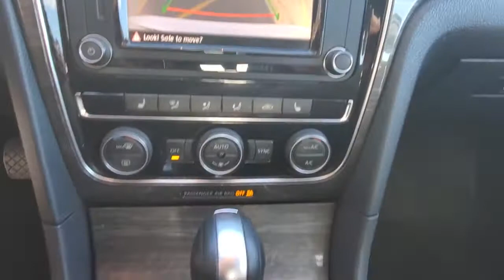2017 Volkswagen Passat Orlando, Sanford, Kissimmee, Clermont, Winter Park, FL 10297B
Pure White Used 2017 Volkswagen Passat available in Orlando, Florida at Orlando VW North. Servicing the Sanford, Kissimmee, Clermont, Winter Park, FL area.
2017 Volkswagen Passat 1.8T SE - Stock#: 10297B - VIN#: 1VWBT7A37HC027091